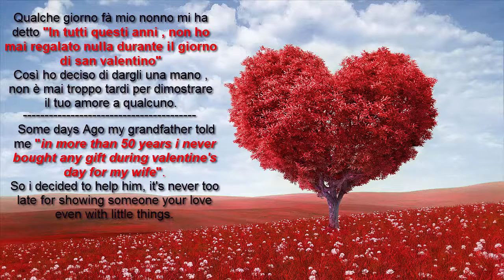First Valentine's day gift after 50 years.... TRUE LOVE!